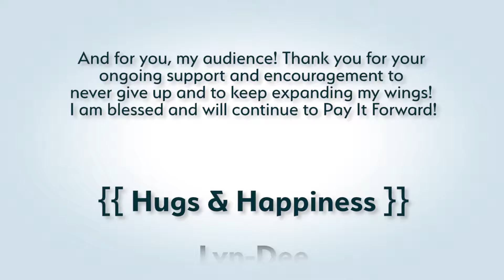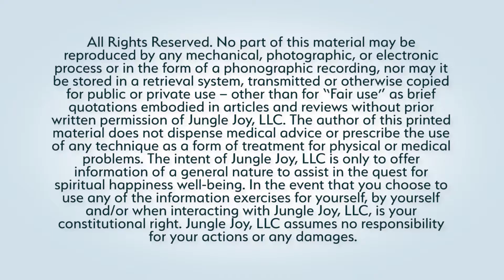Happiness Jungle TV Show - You Can Wear This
Learn how Tiffany Makes Every Day a Work of Art. Your Body is your Canvas!

Owner/Wardrobe Consultant at Empower Style Wardrobe Consulting, Voice Teacher/Singer at Tiffany Dunyon Studio of Voice and Model at Tiffany Dunyon - Model, Wardrobe Stylist, TV Host/Producer
Tiffany Dunyon

Scott Silva - Videographer

Bradley Rose * -

{{ Hugs & Happiness }}
Lyn-Dee